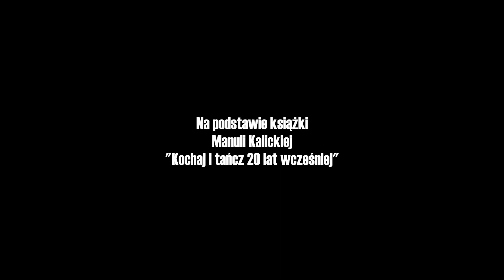Kochaj i Tańcz - TRAILER MUSICALU